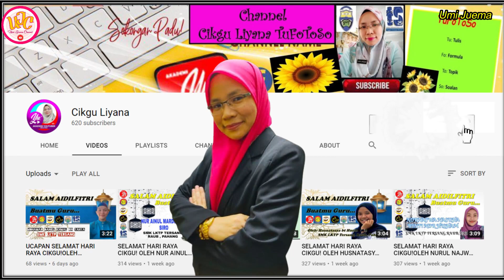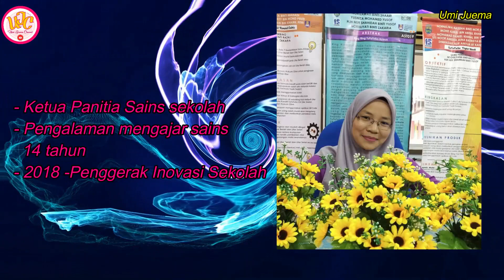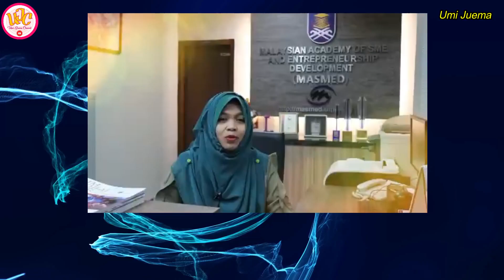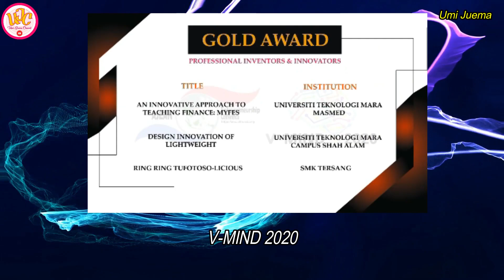TAHNIAH NOORILYANA | ANUGERAH INOVASI PERINGKAT NEGERI PAHANG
Noorilyana binti Razali dilahirkan pada 23 Mei 1983 di daerah Kemaman, Terengganu.  Beliau telah berkahwin dan mempunyai 4 orang anak, 3 orang lelaki dan seorang perempuan.  Sehingga kini, beliau mengajar di SMK LKTP Tersang, Raub, Pahang. Beliau berkelulusan Ijazah Sarjana Muda Pendidikan Dengan Sains, Universiti Malaysia Sabah.(Major Biologi, Minor Kimia).

Ikuti kisah lanjut Cikgu Liyana di Portal Akademi Youtuber .